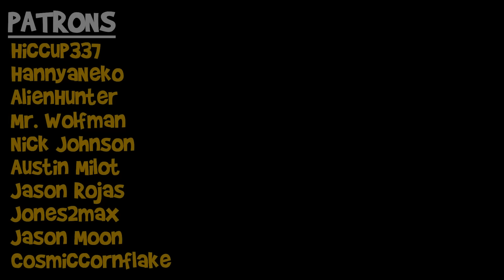For Honor Players Be Like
Thought I'd dust off the ole' For Honor and make a video with some quality editing on it! Hope you all liked it!

Music (in order played):
- Naruto OST 1-11- Kakashi's Theme (Kakashi no Tema)-EXTENDED